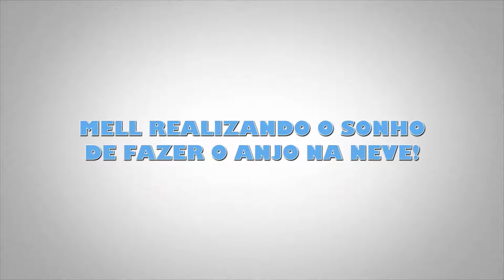Minha prima Mell no Canada- Snowboarding primeira vez!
Levamos minha prima Mell pra tentar fazer snowboard!
Abril 2016